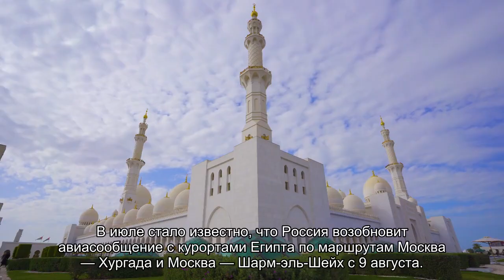В EgyptAir анонсировали запуск рейсов между Москвой и египетскими курортами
Авиакомпания EgyptAir анонсировала запуск прямых рейсов между Москвой и курортными городами Шарм-эш-Шейх и Хургада.